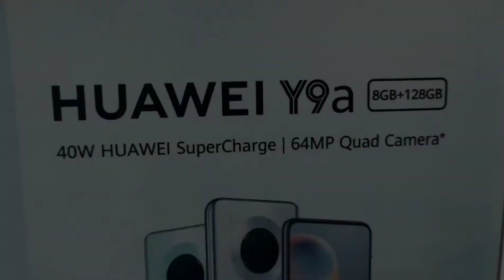Vlog Vs Iphones .. ||Daily VloG's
Hey guys i hope you are all fine
if you guys want to purchase any mobile online while staying at home you can contact the number given below ...

Nauman ...
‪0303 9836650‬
Address:
City Plaza Bahawalnagar Shoo No#7